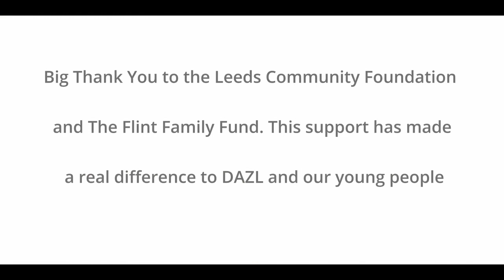DAZL DAZL Youth Dance Company: choreographers talk about our new programme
DAZL Youth Dance Company: Choreography made for stage and adapted for film. Choreography by Mason Jubb & Megan Pennington talk about the process of working with Wayne Sables Project and young people’s development. Supported by Flint Family Fund, Leeds Community Foundation

DAZL Youth Dance Company is part of Dance Action Zone Leeds and our main artistic progression route into professional/ vocational dance training.